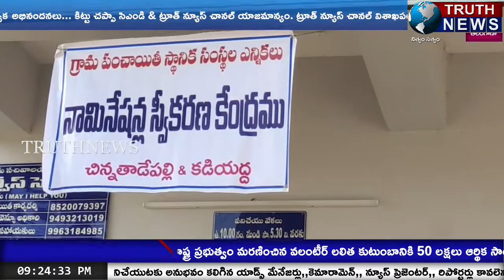పశ్చిమగోదావరి తాడేపల్లిగూడెం పెంటపాడు మండలాల్లో జోరుగా మొదలయిన నామినేషన్లు ప్రక్రియ...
@truthnewstelugu Nomination process started in earnest in Thadepalligudem Pentapadu mandals of West Godavari...